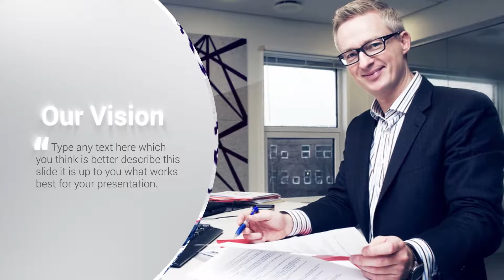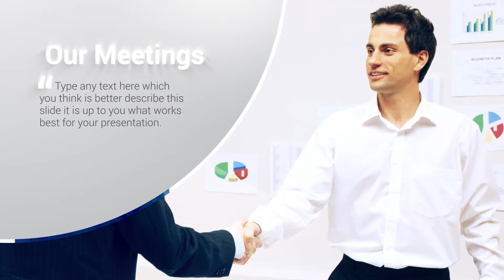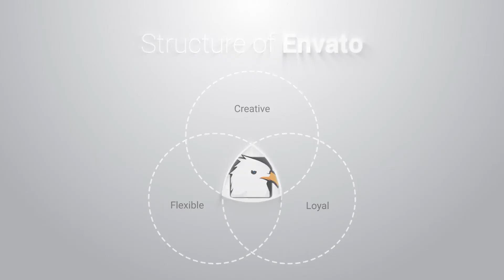Light Presentation Pack - After Effects Template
FEATURES
Compatible with After Effects CS5, CS5.5, CS6, CC, CC 2014, CC 2015, CC 2017 and above
75+ unique presentation elements
Modular structure which is simple to use
Each scenes has 16 sec duration which can be adjusted
Has already pre-made presentation which can be easily adjusted
27 scenes, 27 Animated shapes, 22 Transitions
FullHD resolution
Works with Photo/Video footage
Universal Expressions
Multi-purpose template
Video tutorial included
Links to free font included to project